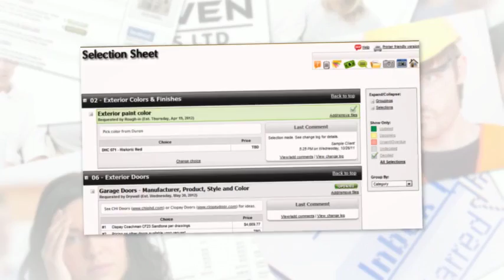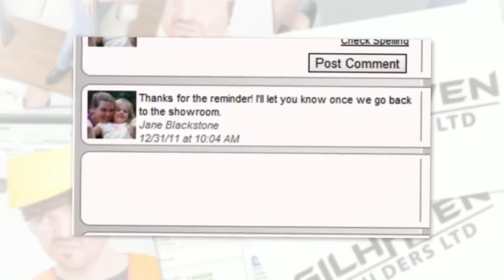Gilhaven Builders Limted - Why choose us?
A small insight into the powerful system we have invested in, keeping you, the client, actively in control, and up to date with the progress of your project.